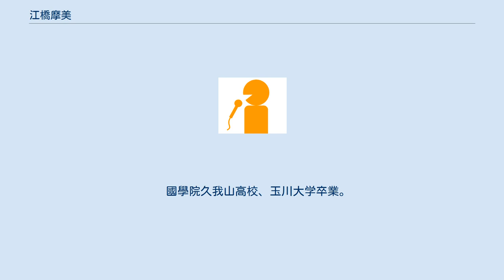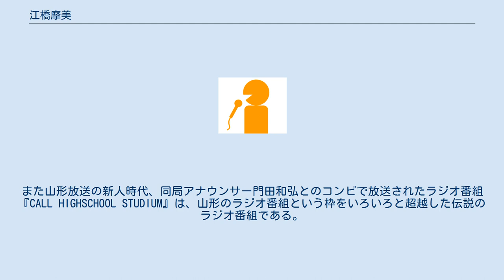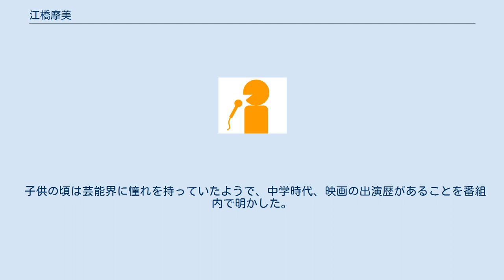江橋摩美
江橋 摩美（えばし まみ、1969年10月19日 - ）は、元山形放送アナウンサー。
現在はフリーアナウンサーで、太平洋放送協会所属である。
国際薬膳師の資格を持つ。
 　 東京都世田谷区出身。
　國學院久我山高校、玉川大学卒業。
　 1992年、山形放送に入社。
 テレビでは『YBCニュースプラス1』『やまがたサンデー5』などを担当。
 ラジオ番組『ミュージックブランチ』では「キューティーマミー」の名で活躍。
アニメソング、B級アイドルソングなどを取り上げる『アニマニ大行進』を企画制作。
「ある時はリクエストにお答えするDJまみ、またある時はイベント会場に現れるMCまみ、そしてまたある時は超真面目なニュースキャスターまみ…はたしてその実態は!?…ちゃ～んと聴かないと、おしおきよっ!」の掛け声とともに始まる『アニマニ大行進』は、山形県民を驚かせた。
また山形放送の新人時代、同局アナウンサー門田和弘とのコンビで放送されたラジオ番組『CALL HIGHSCHOOL STUDIUM』は、山形のラジオ番組という枠をいろいろと超越した伝説のラジオ番組である。
 東京ヤクルトスワローズの大ファン。
ミュージックブランチ内で、球団応援コーナーを放送していた。
 また、駅伝大会の実況やスピードスケート選手の加藤条治とのトークショーコーディネーターなど、スポーツの分野にも取り組んでいた。
 番組の企画で、当時「週刊少年ジャンプ」に連載されていた山形県出身のマンガ家しんがぎんの「鬼が来たりて」に、 キャラクターとして登場した。
 2001年には、「指輪」をヒットさせた男性ユニット・navy&ivoryを発掘した。
　 2004年に退社し、現在は『世の光』（太平洋放送協会制作、文化放送などで放送）などを担当している。
 子供の頃は芸能界に憧れを持っていたようで、中学時代、映画の出演歴があることを番組内で明かした。
 2008年10月より、東京アナウンスセミナー（ジェイタス）講師を務めている。